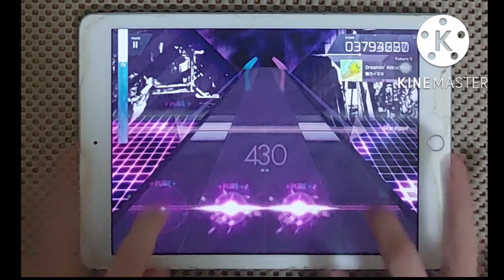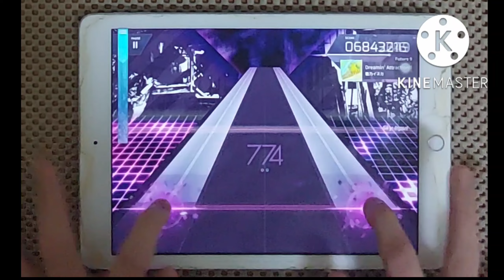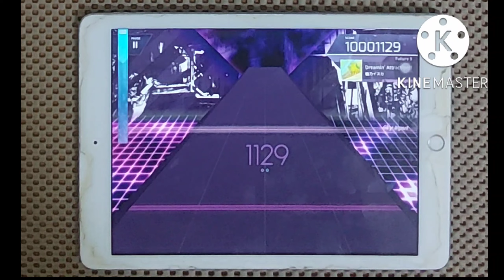【Arcaea】Dreamin' Attraction!! (Future 9) 理論值